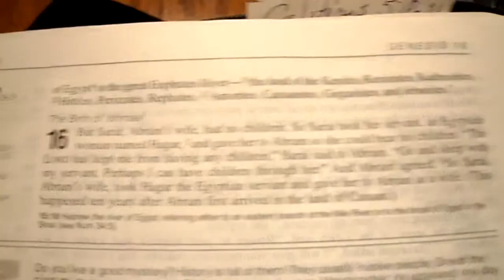Pastor CeCe McCall-McCoo - From The Blessed to The Blessing - Pt.1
Sunday, July 3, 2011...Elder CeCe McCall-McCoo teaches the congregation that it's time for us to move from being The Blessed to being A Blessing to Others...Enjoy and please visit us @